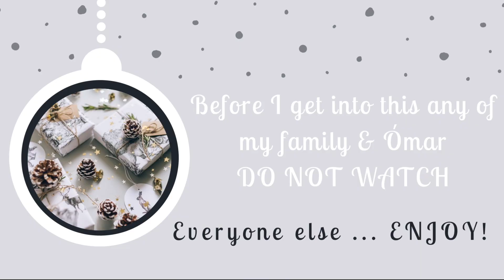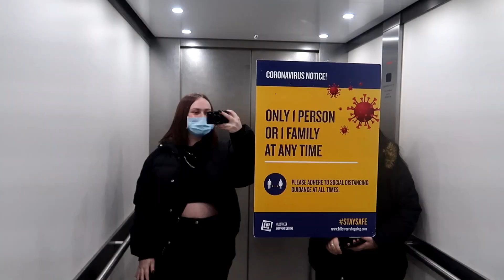Come Christmas shopping with me & haul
Come CHRISTMAS SHOPPING with me! I brought you all along Christmas shopping with me as it’s a fun time of the year and I wanted to show you what I’m up too as it’s interesting and I LOVE shopping!